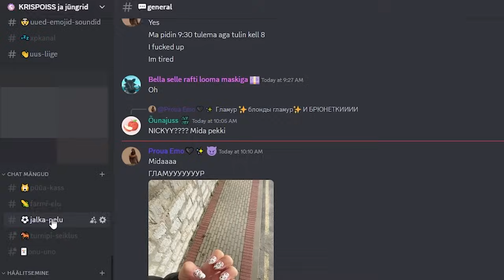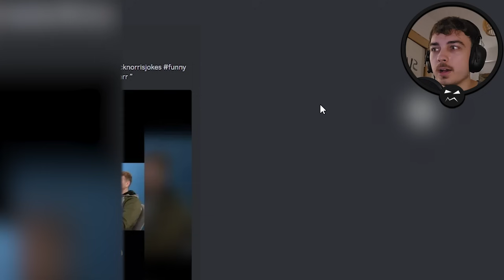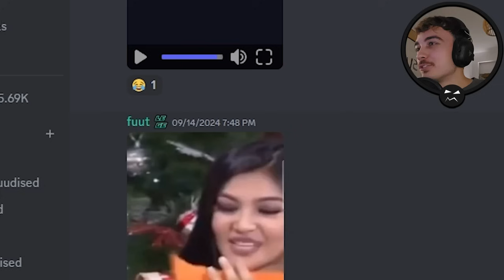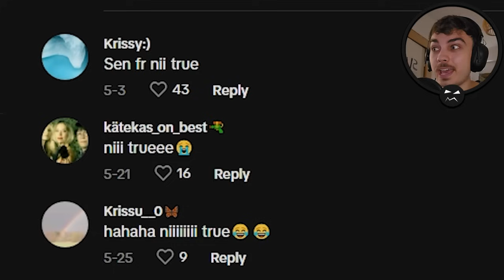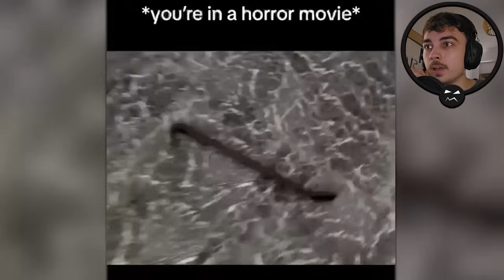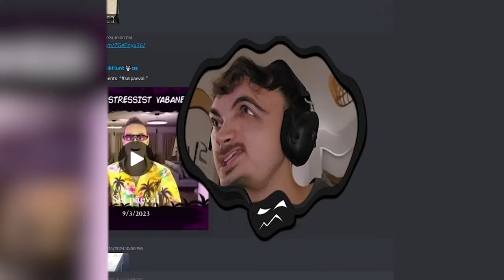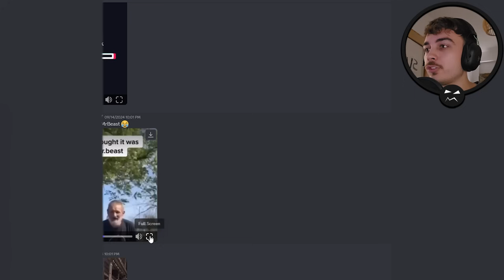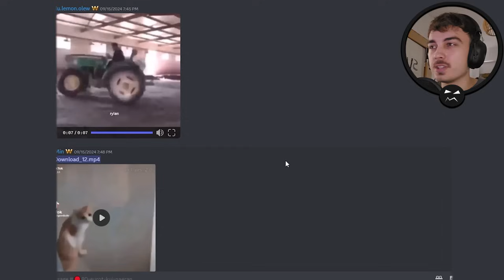80€ Iga Kord Kui NAERAN...!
🔥NONII, oleme tagasi UUE bänger video, kus iga kord kui naeran saate TE VÕITA 80 EUROT!! Kui me saame 2500 like täis siis tuleb ka järgmine osa ehk 160 EUROT kui naeran!! (appi)

🔵KRISPOISI (minu lol) sotsiaalmeedia:
Youtube2:  @krispoissmangib

Aitäh vaatamast!!! Kui te seda loete siis kommenteerige SKIBIDI KOTLET!